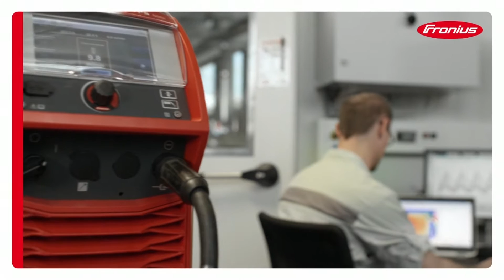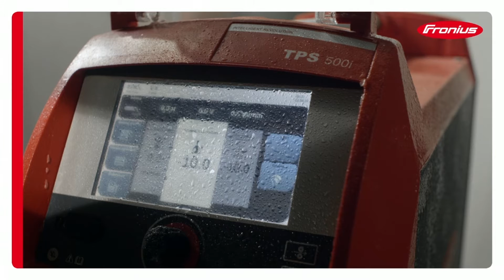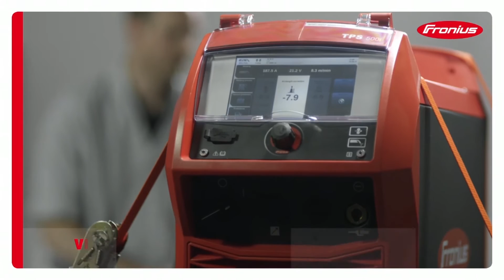Härtetests für Fronius Schweißsysteme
Bei jeder Neuentwicklung wird großer Wert auf die Einhaltung bestehender Normen (RoHS, WEEE) gelegt. Um beste Qualität und Lebensdauer von Schweißsystemen wie z.B. der TPS/i zu gewährleisten, werden hochwertige Bauteile verarbeitet. Als Nachweis dienen zahlreiche Tests, in denen teilweise höhere Resultate erzielt werden, als von der Norm vorgeschrieben.